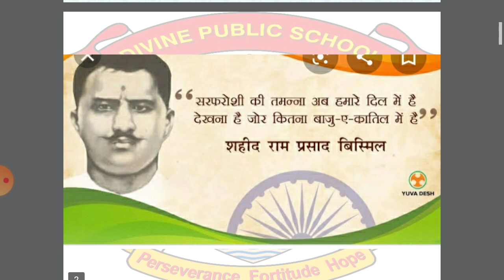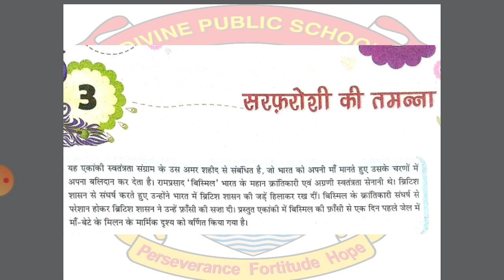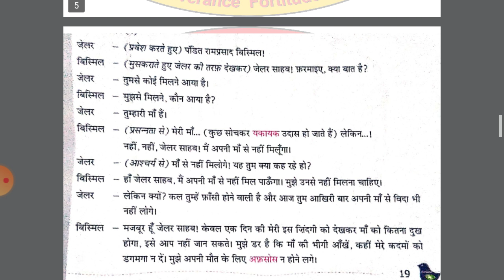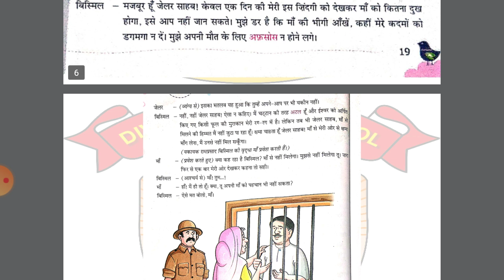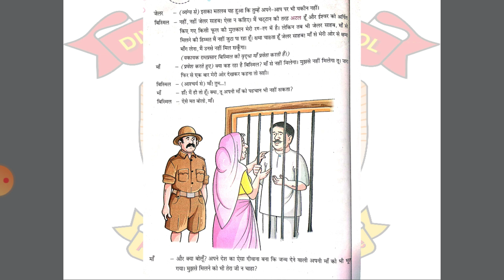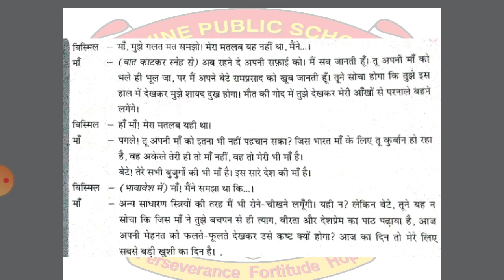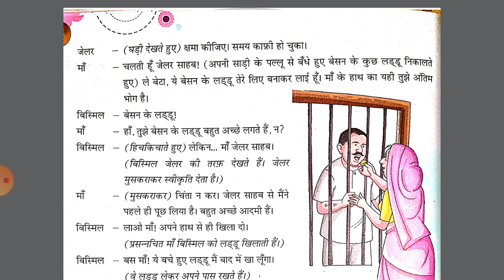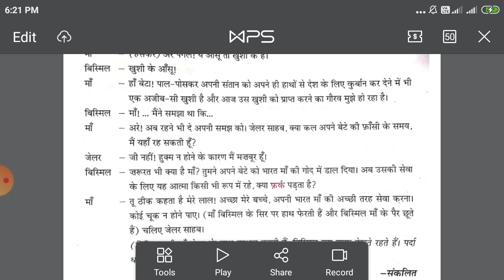Class VI Hindi 1 Chapter 3 (सरफ़रोशी की तमन्ना)